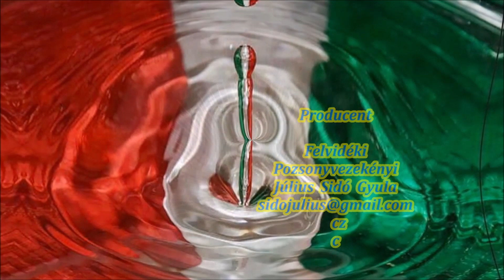RÁJ NA ZEMI 2023